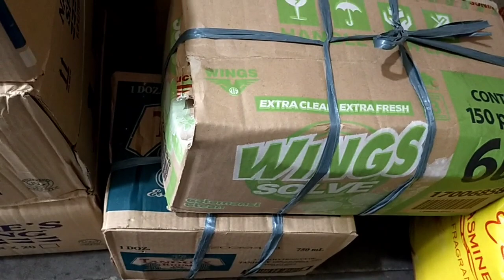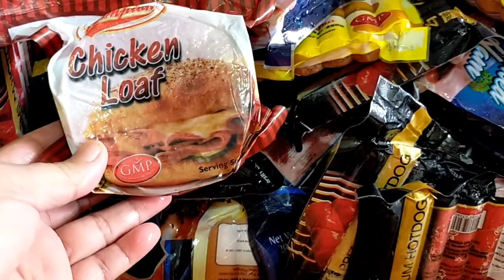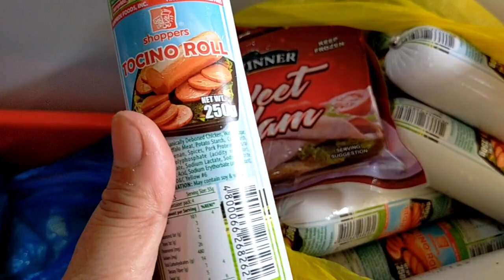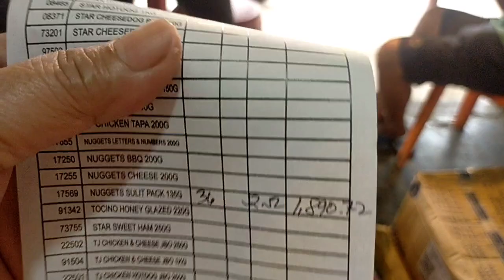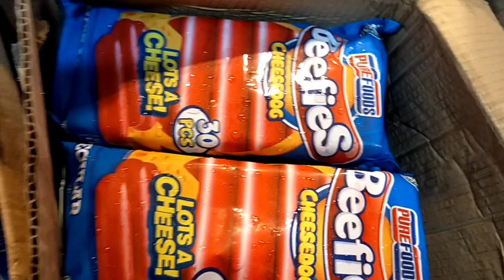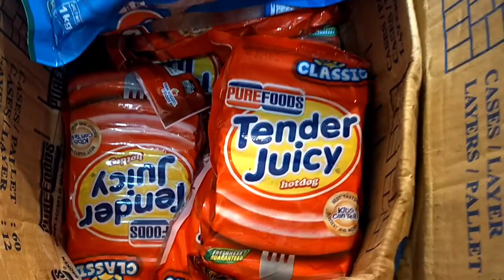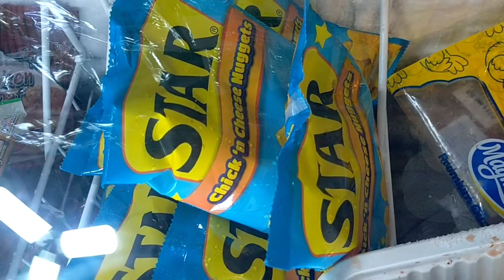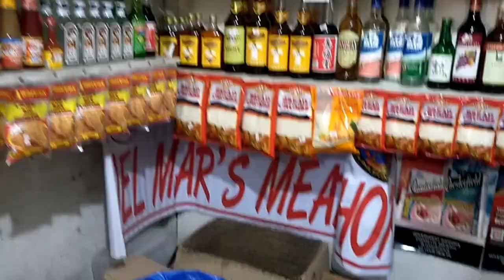MONDAY,TUESDAY PICK UP & DELIVERIES NG MGA STOCKS KO SA TINDAHAN @ ATE GINA'S VLOG